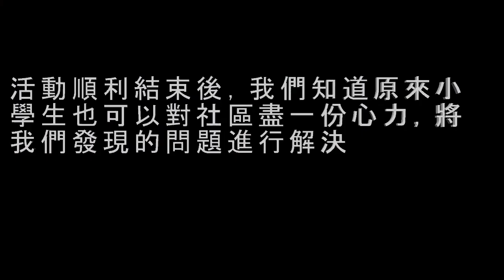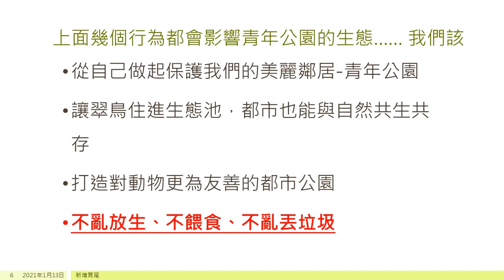CHI 20210236 M青年公園生態行動